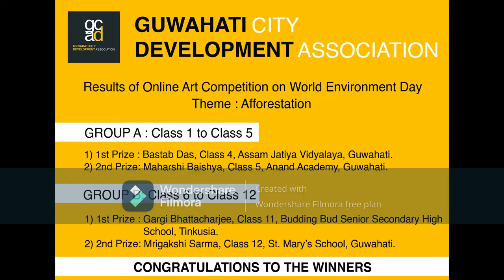Drawing Competition Results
A glimpse of the name of the winners and the beautiful drawings.
The competition was organized by the Guwahati City Development Association (GCDA)